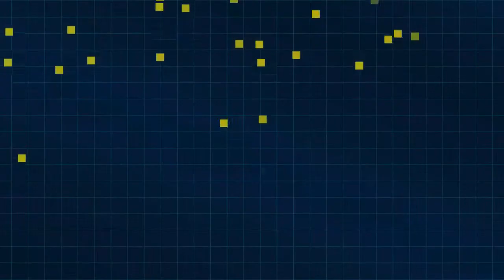These Are Becoming a Regular thing! (Random Channel Update)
Time is going to become a precious commodity in the coming days, just wanted to give you all a heads up!